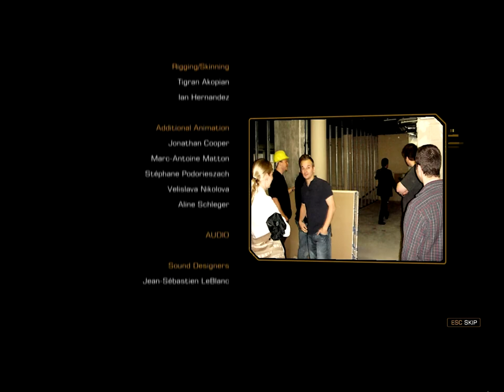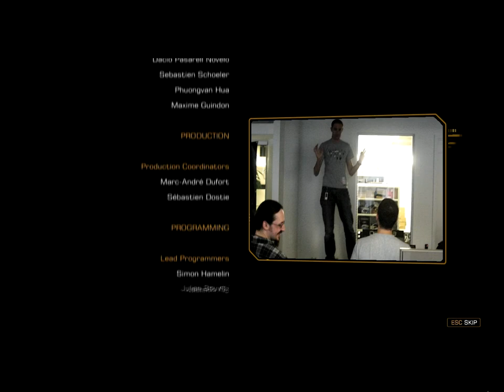Let's Play Deus EX HR - Part 10 / Jen Sen Redemption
Apologies for the retarded title.

The terrible movie I was referring to was "4chan vs. Reddit" the first actual match against them in BF3. That video was taken down for ToS (although that's a bullshit reason), by who, though, I still don't know.